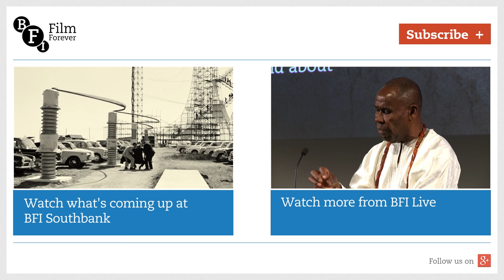Born to Boogie – The Motion Picture Q&A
Music producer Tony Visconti discusses working with Marc Bolan and T Rex after a screening of Born to Boogie – The Motion Picture, Ringo Starr’s joyful and psychedelic concert film.

Interviewer: Rock journalist Mark Paytress